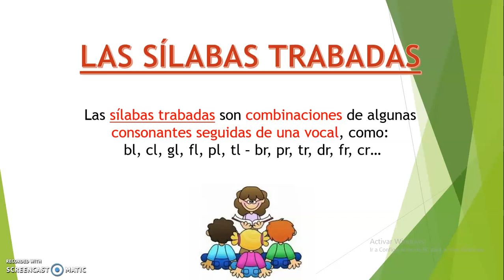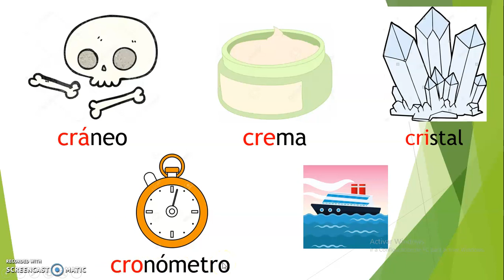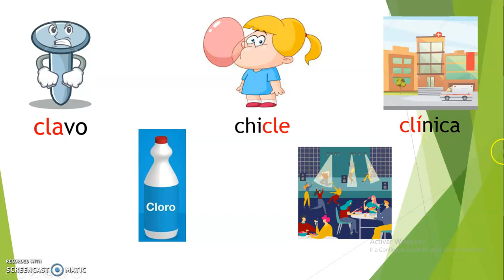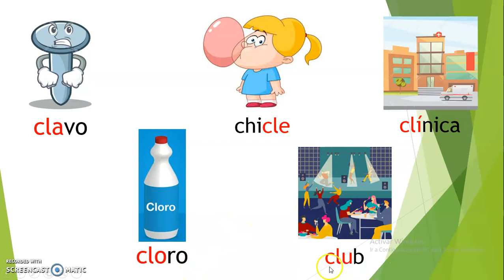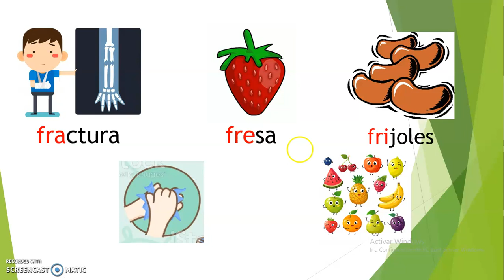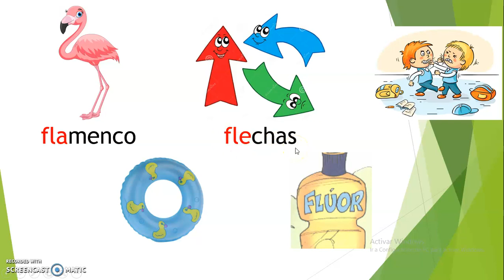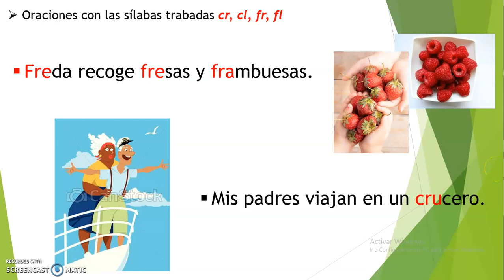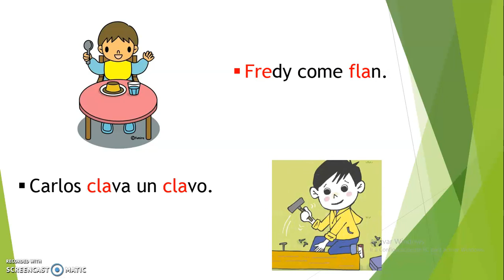COMUNICACIÓN: SÍLABAS TRABADAS PARTE II CR, CL, FR, FL (1ER GRADO DE PRIMARIA) - MIÉRCOLES 28/10/20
PROFESORA: LILIANA CHAVEZTA
CURSO: COMUNICACIÓN
GRADO: 1° DE PRIMARIA
AÑO ESCOLAR: 2020